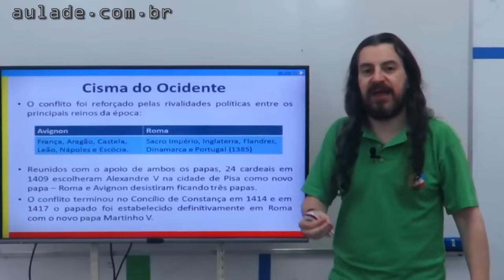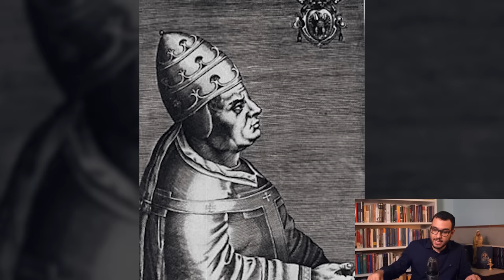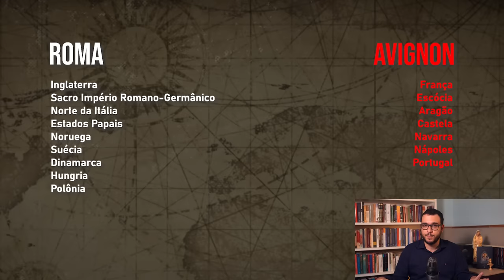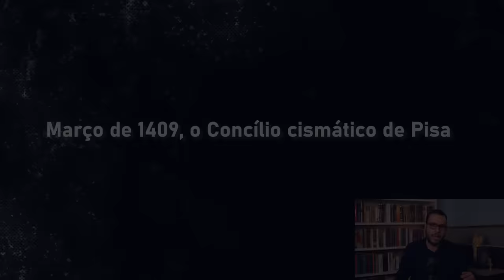A Igreja Católica já teve 3 PAPAS ao mesmo tempo?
Você já deve ter ouvido falar num tempo em que a Igreja Católica teria tido três papas, correto? Mas será que a Igreja já teve três papas?

Para compreender essa história, é necessário diferenciar duas coisas que as pessoas geralmente confundem: o Papado de Avignon, que durou entre 1309 e 1377, e que chegou ao fim através da capital intervenção de Santa Catarina de Siena, e o Cisma do Ocidente, que durou de 1378 a 1417.

Neste vídeo vamos explicar sucintamente estes temas e ajudar você a compreendê-lo.